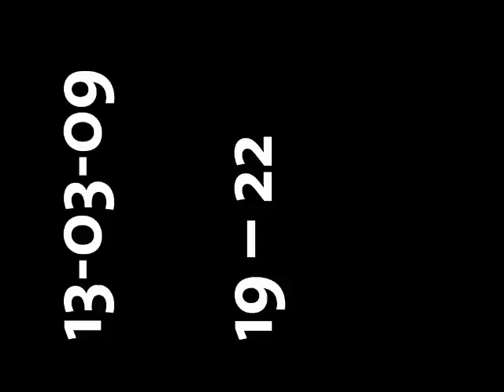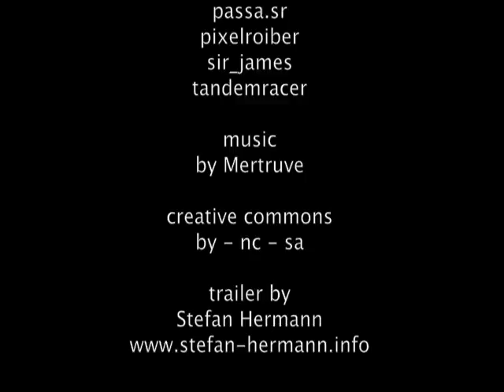Thinking Bubbles Trailer